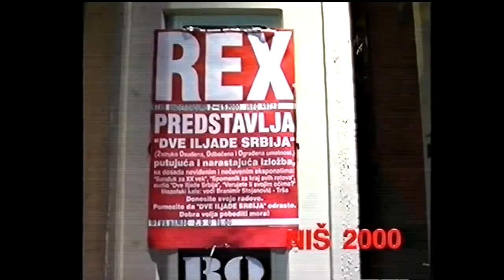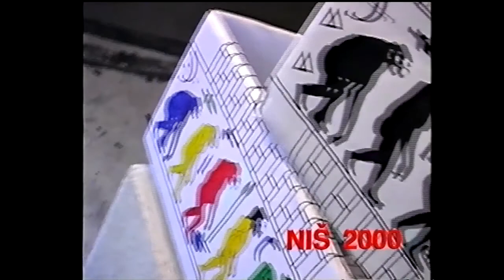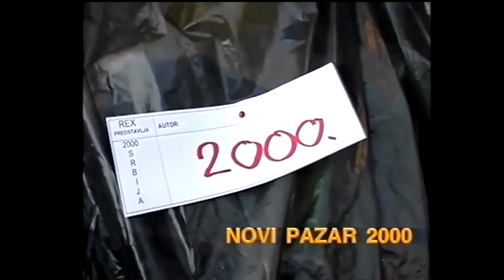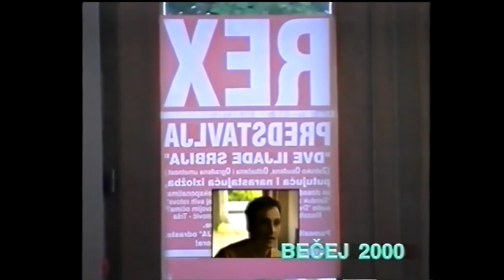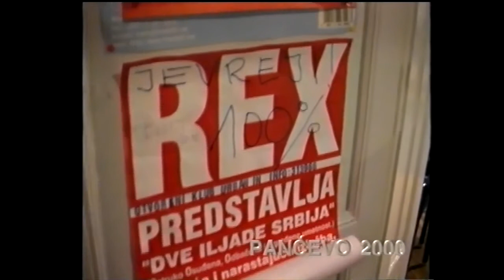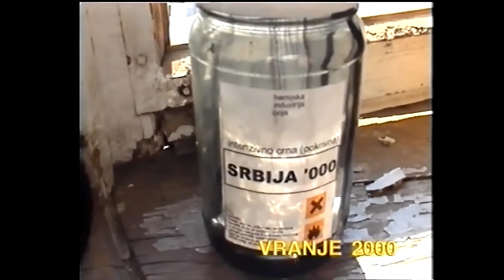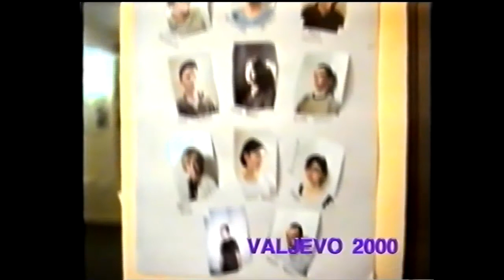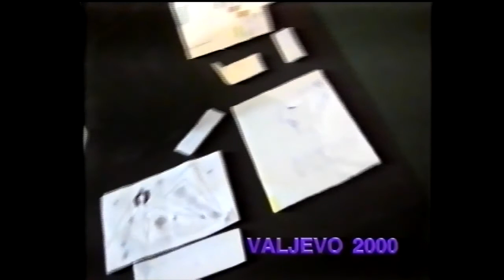2000 SRBIJA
Polivalentna izlozba 2000 SRBIJA, autor: Nebojsa Milikić

Vise od sto radova o konfuziji, euforiji i izolaciji! Izlozba odbacene, osudjene i ogradjene umetnosti. Autori iz Nisa, Novog Pazara, Beceja, Panceva, Vranja, Valjeva i Beograda izlazu svoje radove na temu 2000 srbija. Zastupljeni su radovi kako profesionalnih i naivnih umetnika, tako i ljudi koji nisu do sada javno izlagali.